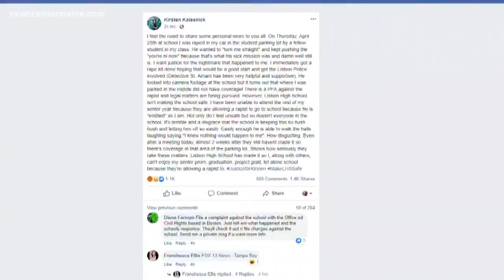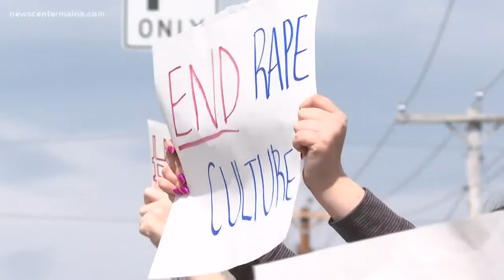Lisbon high school students demand action after rape allegations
Students at Lisbon High School are protesting because a female student says she was raped by a classmate and the school "failed to make her feel safe."